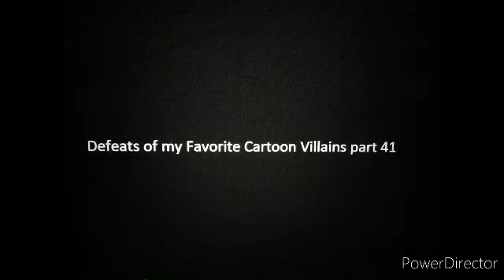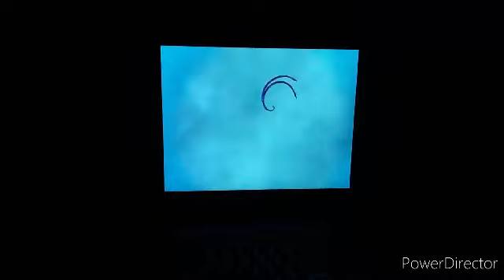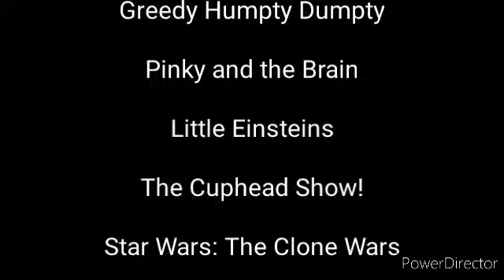Defeats of my Favorite Cartoon Villains part 41 (Updated)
"The children? I don't care about the children, I just care about their parents' money. Ah, the fact that their are easily distracted by cheap playgrounds and talentless clowns is no skin off my nose! Survival of the fittest, SpongeBob. Survival of the fittest. Heh heh."-Mr. Krabs
"Anything Pucca can do, I can do better."-Ring-Ring
"No longer M.O.D.O.K., I became- The Anomaly! In fact, please call me that from here on out, it's been how I've been signing my checks."-The Anomaly
"Your shoddy craftsmanship brings shame on all hedgehogkind. And for that, you shall perish."-Shadow
"I never knew you were so funny, Wiggins. I haven't laughed that hard in a long time. I especially like the part where you, uh, stunk."-Darwin
"Soon, I will achieve my goal of intergalactic greatness and reign supreme across the galaxy!"-General Deuce
"Why didn't I know?! There was gold in the sun! I'll get that too before I'm done!"-King Humpty Dumpty
"Anything I can take from you is an asset."-Snowball
"VROOOOM!"-Big Jet
"Ooh! I love it when they run!"-The Devil
"I'm in control. I make the rules now."-Cad Bane
"Soon, we will meet for real, Cleopatra. And I promise you next time, it won't be easy. Bye!"-Emperor Octavian

Song: Code of Life by Epica